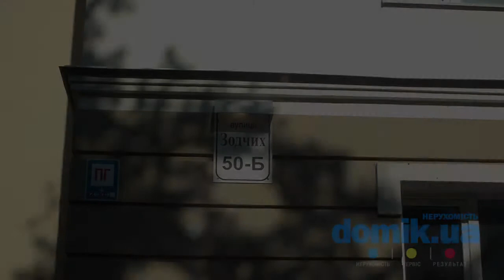Зодчих, 50Б Киев видео обзор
Улица Зодчих, 50-Б.
Бывшее общежитие, перестроенное по специальному проекту. В доме 7 этажей. Два имеющихся входа в парадное поддерживаются в хорошем состоянии и оснащены пандусами. Стальные входные двери оснащены домофонами. Во дворе расположены детская и спортивная площадки. Возле дома есть выделенные места под парковку. Здание находится в районе с хорошо развитой инфраструктурой. Так совсем недалеко есть несколько торговых центров и вещевой рынок. Непосредственно возле дома находятся два  детских садика и лицей. Так же недалеко расположен детский центр «Десантник»